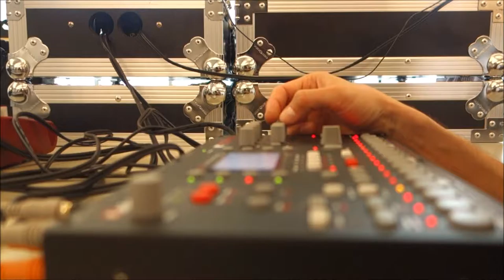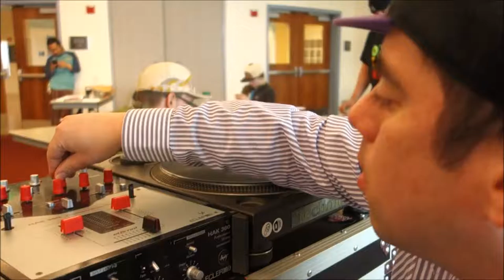Skratch Fight Scratchers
The Scratchers of Skratch Fight transform into ancient aliens when upon the tables that turn.Check out some of Skratch Fights dopest on the decks as they take turns on 3 different set ups.

A little skratch session between Mic Fresh,Sick Nick (Nicholas Abigana) & Butcher. Filmed by Boogie The Mann at Skratch Fight
*Beats by Busta Doug (Douglas Yurinko)